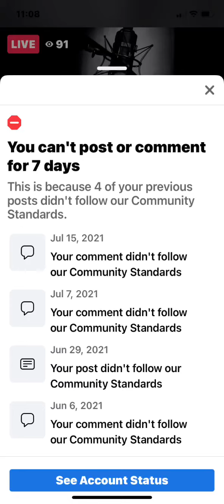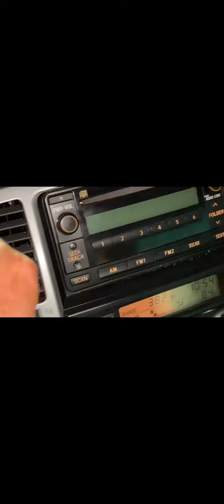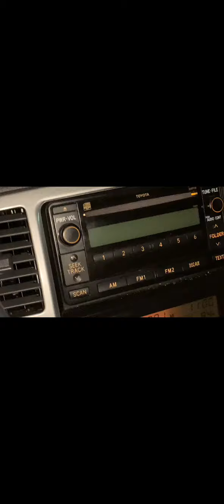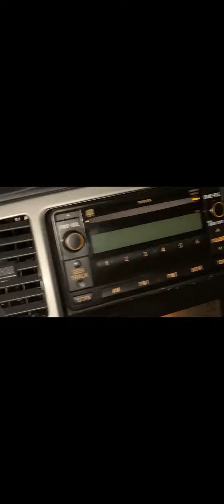Grid Lock AGAIN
There is an updated video of this.  Still need to find the details of what happened last night on the I35W cause it was still shut down this morning at 6am when I drove to work.  Something really bad must have happened.